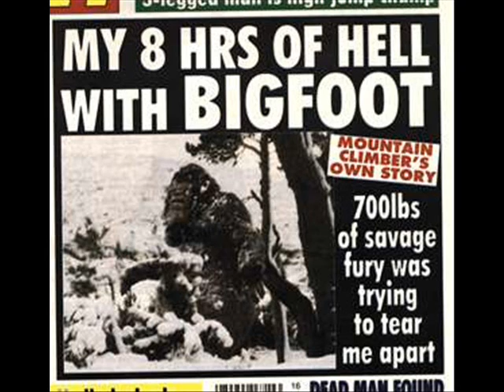Bigfoot 0002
had to write a song about BIGFOOT -